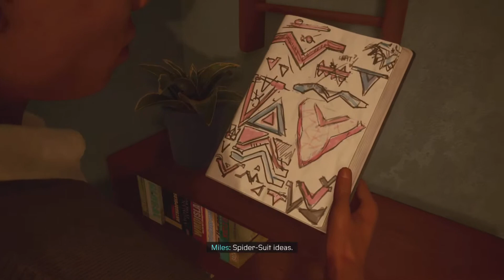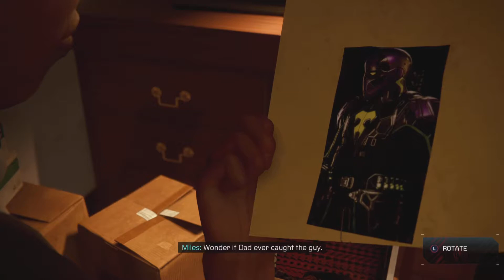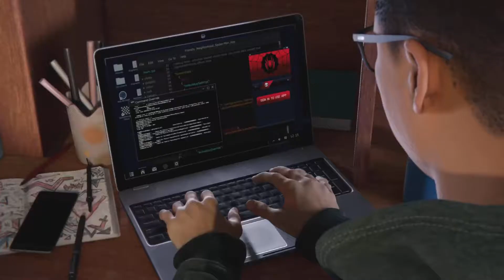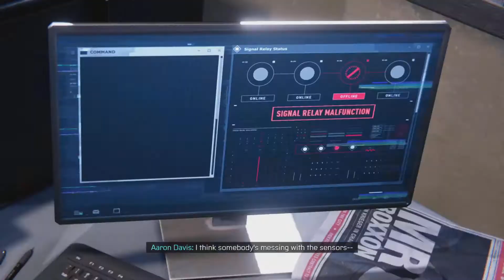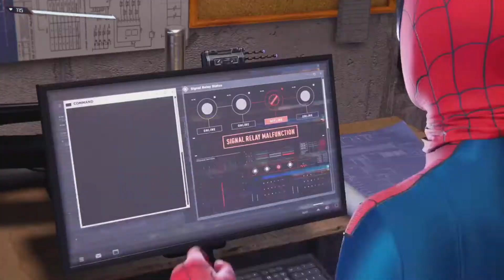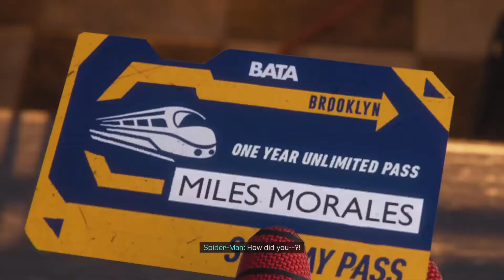Spiderman Miles Morales #2 Gameplay/Walktrough THE REAL Spiderman?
Spiderman Miles Morales #2 Gameplay/Walktrough PlayStation 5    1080p 60FPS Raytracing.